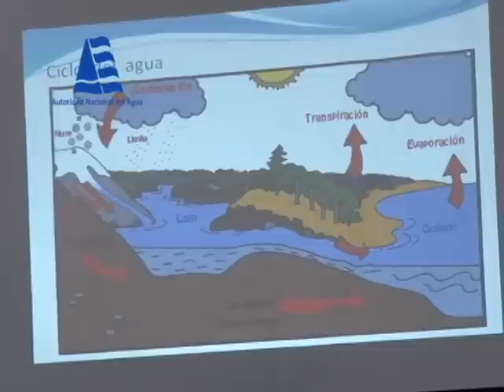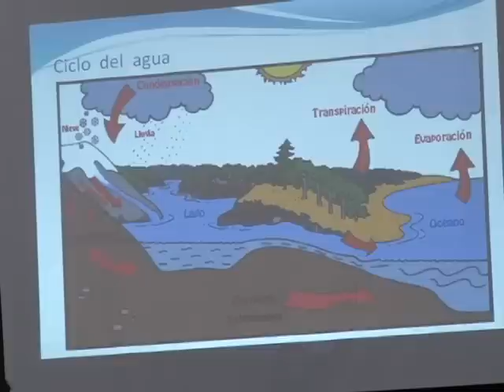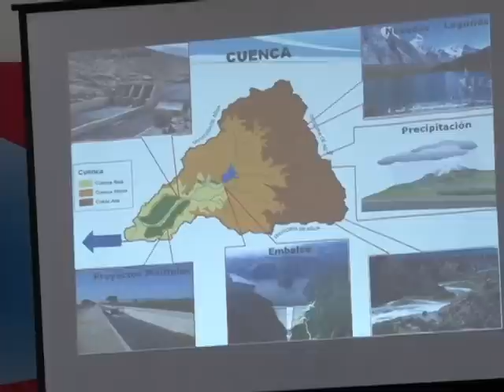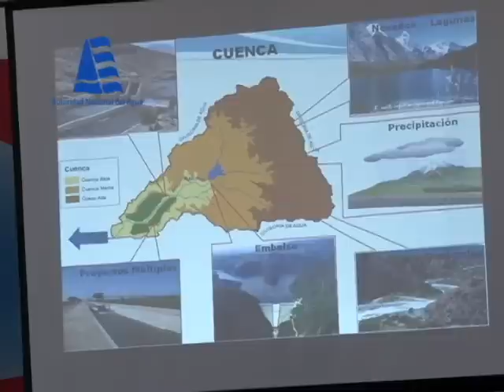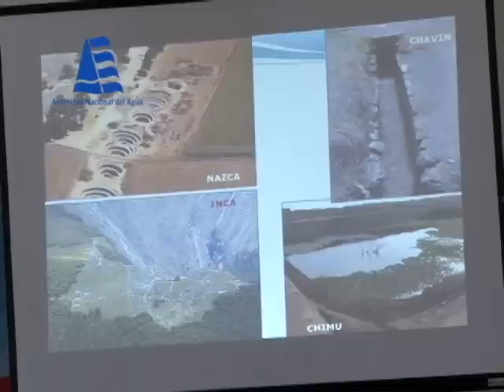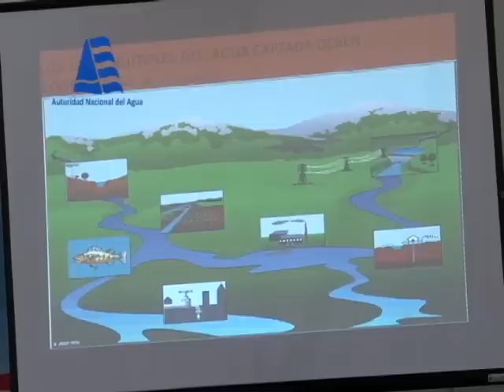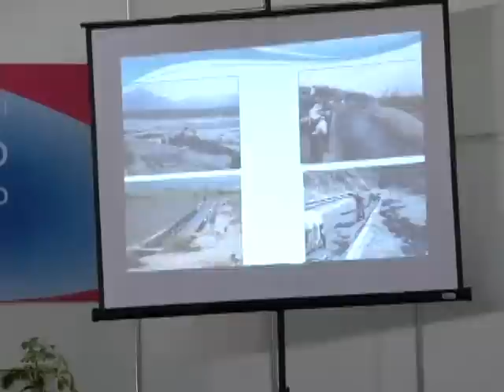Exposición Binacional Perú - Colombia charla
Charla didáctica "Proyecto hidráulico en el Perú" con el expositor Ing. Jorge Montenegro de la Autoridad Nacional del Agua